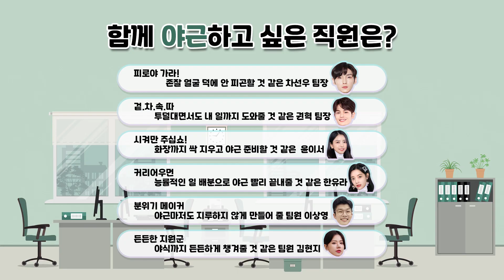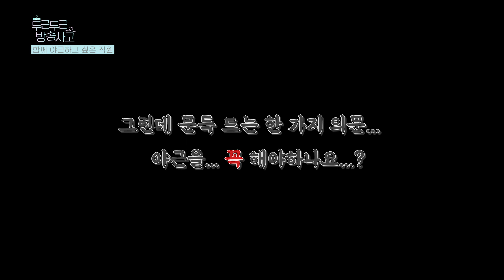쉐리샵 직원들이 함께 야근하고 싶은 직원은? 두근두근방송사고 / Making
두방사TMI (Exciting broadcast accident TMI)

직장인이라면 한번은 꼭 경험해봤을 야근!

쉐리샵 직원들이 선택한
야근메이트는 누구?

'라이브 커머스' 회사에서는 벌어지는 이야기를 담은
리얼 오피스로맨스 웹드라마

📽매주 수&목 오후 7시 (It airs on Wednesday and Thursday at 7pm)
'두근두근 방송사고'를 빠르게 만나는 방법

🎵moOon - I Was Called Parasite, U Call Me Paradise